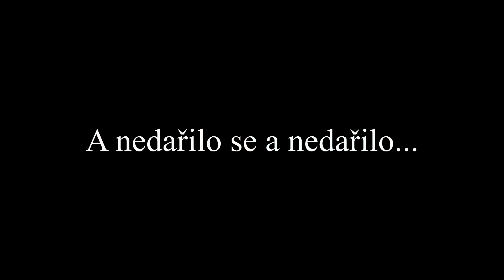Cesta do Středu Země | Příběhy ze světa Township Tale #2